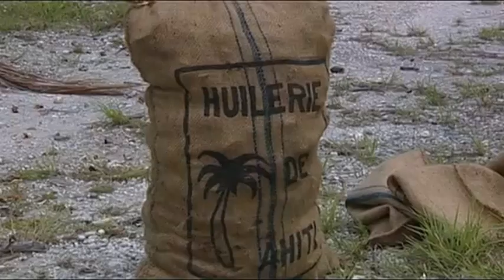Motu Atea : l'archipel des Tuamotu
Situés à 300 kilomètres de l'île de Tahiti (Polynésie française), les atolls des Tuamotu forment un archipel à part. Ce chapelet
de 77 atolls s'égrène sur 1500 km du Nord au Sud et 500 km de l'Est à l'Ouest...